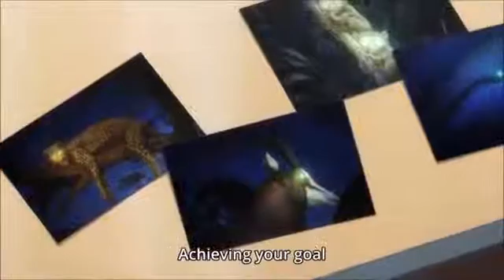That's why we love her!